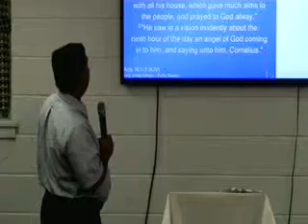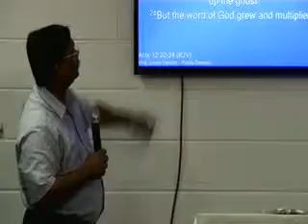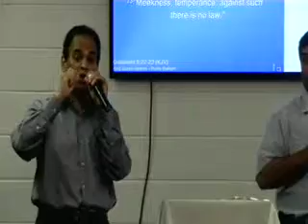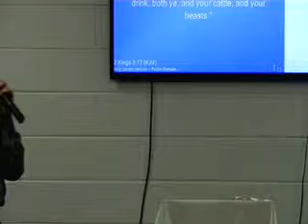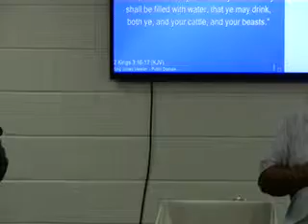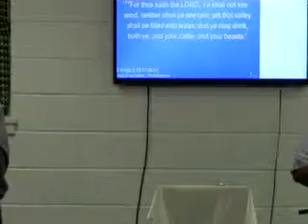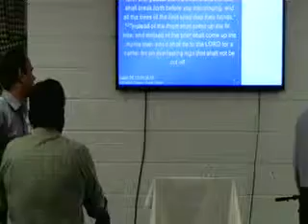Friday meeting 06 13 2014